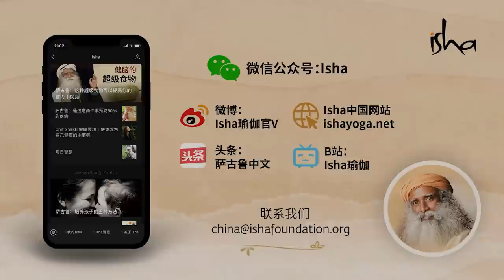如何变得专注？| Sadhguru 萨古鲁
萨古鲁对专注力和注意力进行了了区分，并谈及成功的关键是增强注意力，让头脑像一面镜子，映照出一切事物本来的样子。